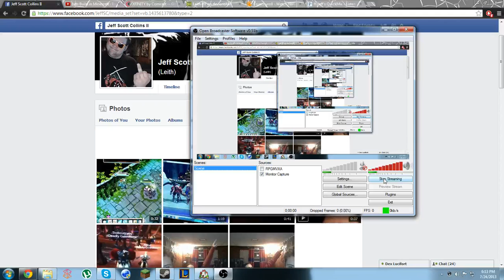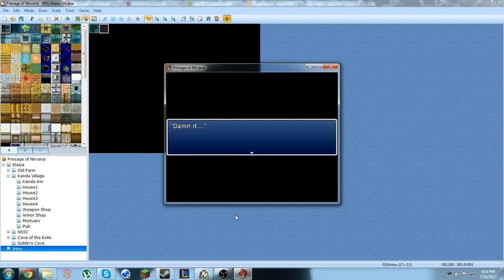Presage of Nirvana Preview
Sooo I'm making an RPG!  I've had the program about two weeks and I've logged 80 hours into making this game.  Get excited :)
My projection for a demo is about 2 months from now.